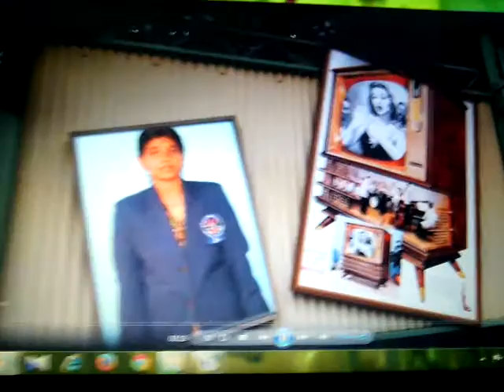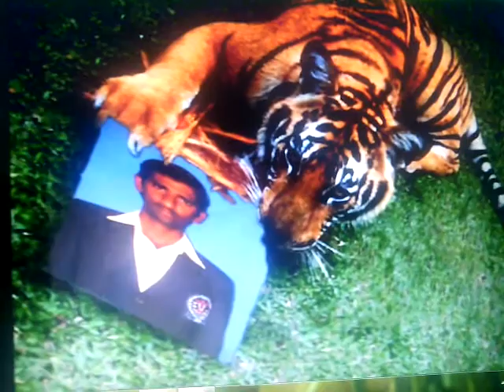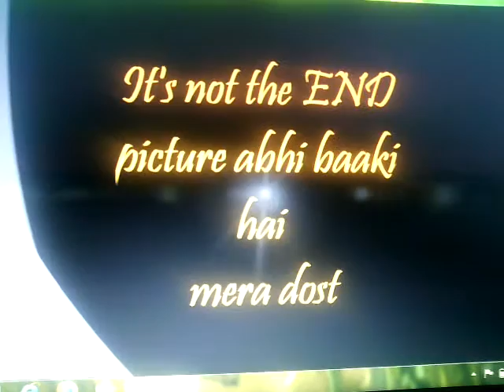Freshers party audio visual 2k13 batch at college of veterinary science proddatur